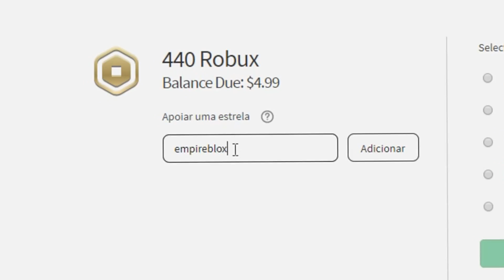ESSE PERSONAGEM VAI SER EXPULSO (MORRER) NO PIGGY CHAPTER 13 POR CULPA SUA!!!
MEU INSTAGRAM : @rodrigo_santosrb
●▬▬▬▬▬๑۩۩๑▬▬▬▬▬▬●